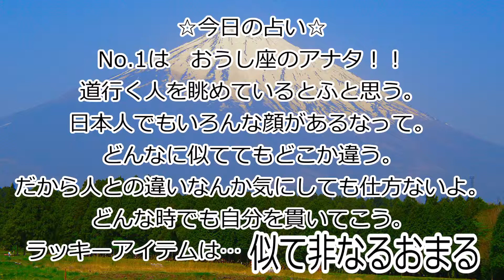時をかける少女が大好きなあなたに。時をかける福神漬け。7月29日【 福神漬けの日 】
時間旅行のお供にどうぞ。